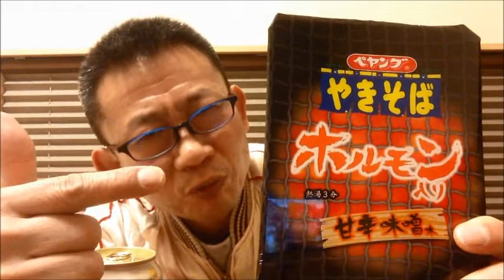【ぺヤングやきそばホルモン入り】ペヤングとビールでちょい飲み！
ペヤング焼きそばのホルモン入り甘辛味噌味を頂きました！
小さいけれどホルモン入ってます！笑
甘辛味噌味はありです！おいしい～！